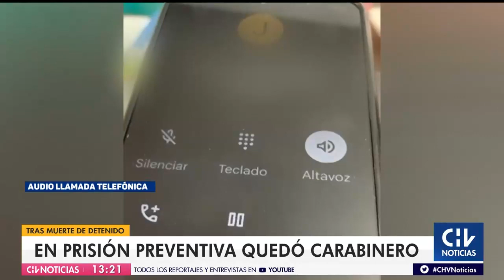SAN FERNANDO | Ex carabinero quedó en prisión preventiva por muerte en comisaría - CHV Noticias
En prisión preventiva quedó Marcos Bastías Velásquez, ex cabo primero de Carabineros por apremios ilegítimos con homicidio por la muerte de una persona al interior de una comisaría en San Fernando.